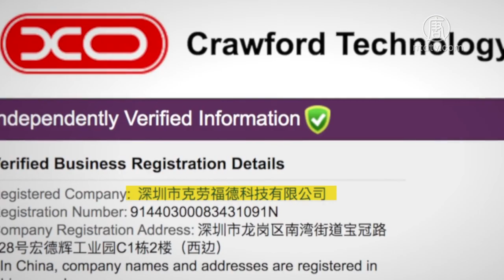产销14万伪劣N95口罩 又一中企被起诉 720P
文章标题：产销14万伪劣N95口罩 又一中企被起诉

【新唐人北京时间2020年06月19日讯】周三，美国司法部，指控中国的一家公司，向美国出售的14多万个KN95口罩，为伪劣产品。这是今年6月份以来，美国司法部第二个起诉中企的案件。

美国司法部周三公布，中国克劳福德科技集团有限公司，向美国出口了14万多个伪劣KN95口罩。若指控成立，最高可判20万美元罚金。

据司法部文件，今年5月，总部位于深圳的数位电子公司克劳福德，生产并出售14万零400个伪劣KN95口罩给Company-1公司，进口到美国。

克劳福德声称，其产品具有“4层防护”，可过滤空气中95%的有害颗粒，并通过了国家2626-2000标准认证，可防止“严重雾霾”、“细菌”和“粉尘”。然而，经检测，实际平均过滤值仅为22.33%。

3月，美国司法部部长巴尔，成立专项工作组，调查有关个人保护设备的非法活动，且指定了不得囤积及高价出售健康和医疗用品的类别。

领导该小组的联邦检察官，卡佩尼托表示，“伪劣个人防护设备，对所有购买和使用的人都很危险。”“司法部及我们的合作伙伴，将继续努力找出销售危险物品的不道德公司，并阻止其进一步危害医护人员和急救人员。”

此前，另一家中企，金年包装印刷有限公司，因近50万口罩出现质量问题，遭美国司法部起诉。

新唐人记者严曦综合报导

然后人数。

大纪元

2005年1月12日